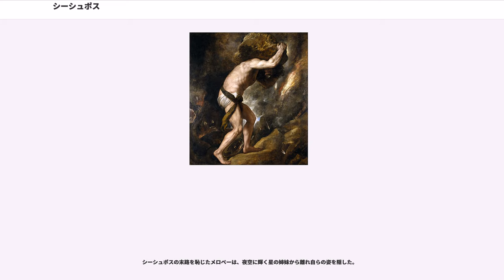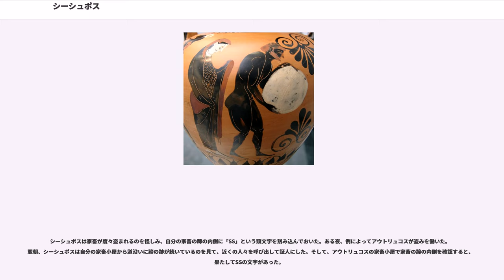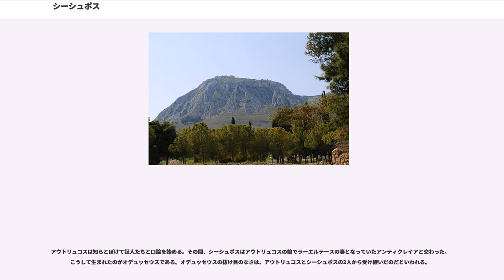シーシュポス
シーシュポス（, , ）は、ギリシア神話に登場する人物である。長母音表記を略してシシュポス、シジフォス、シシュフォスとも省略される。コリントスの創建者。徒労を意味する「シーシュポスの岩」で知られる。

シーシュポスはテッサリアー王アイオロスとエナレテーの息子で、兄弟にサルモーネウス、アタマースなどがいる。プレーイアデスのひとりメロペーを妻とし、グラウコス、オルニュティオーン、テルサンドロス、ハルモスをもうけた。シーシュポスの子のうちグラウコスはベレロポーンの父である。

シーシュポスはエピュラーを創建し、エピュラーは後にコリントスの名で知られるようになった。一説には、メデイアがシーシュポスにコリントスを贈ったともいう。また、ヘーラーに狂気を吹き込まれたアタマースに追われたイーノーとメリケルテースが海に身を投げた事件を記念してイストミア大祭を創始した。

ゼウスがアイギーナを誘拐したとき、シーシュポスはアイギーナの父親である河神アーソーポスに行方を教えたとされる。シーシュポスは、娘を捜してコリントスまでやって来たアーソーポスに、「コリントスの城（アクロコリントス）に水の涸れない泉を作ってくれたら、アイギーナのことを教える」と持ちかけた。アーソーポスがペイレーネーの泉を湧き出させたので、シーシュポスは、ゼウスとアイギーナの居所を告げた（このときゼウスが恐れて岩に姿を変え、アーソーポスをやり過ごしたことは、アイアコスの項を参照のこと）。

ペイレーネーの泉は、後にベレロポーンがペーガソスを馴らした場所として知られる。

父のアイオロスが死ぬと、シーシュポスの兄弟であるサルモーネウスが、その跡を継いでテッサリアー王となった。

シーシュポスは、このことに腹を立て、デルポイの神託所に伺いを立てた。与えられたお告げは、「おまえの姪と交わって子供をもうければ、その子供たちが恨みを晴らしてくれるだろう」というものだった。そこで、シーシュポスは、サルモーネウスの娘テューローを誘惑した。テューローは、やがてシーシュポスの行為が自分への愛情からではなく、サルモーネウスへの憎しみからであることに気づき、生まれた2人の子供を自分の手で殺した。

ゼウスは、シーシュポスをタルタロスに連行するようタナトスに命じた。その理由として告げ口の恨みがあった（ゼウスの命を受けたのはタナトスではなくハーデースだという異説もある）。

しかし、シーシュポスは言葉巧みにタナトスが持ってきた手錠の使い方を教えてくれと頼み、これにまんまと引っかかったタナトスが自分の手で実演してみせると、いきなり手錠に鍵をかけてしまった。タナトスは、死の神であると同時に死の概念そのものであった。そのため、彼がシーシュポスの家から出られなくなると、首を切られた者も八つ裂きに処された者も、誰も死ぬことができなくなった。このことで一番困ったのは、アレースである。自分の権利を侵されそうになったアレースは、タナトスを助け出し、シーシュポスを捕らえた。

その間、シーシュポスは、妻のメロペーに、決して自分の葬式を出してはならないと言い含めておいた。冥府に連れてこられたシーシュポスは、ペルセポネーに葬式が済んでいないことを訴え、自分を省みない妻に復讐するために三日間だけ生き返らせてくれと頼んだ。冥府から戻ったシーシュポスは、ペルセポネーとの約束を反故にしてこの世に居座った。やむなくヘルメースがシーシュポスを力ずくで連れ戻した。

シーシュポスは神々を二度までも欺いた罰を受けることになった。彼はタルタロスで巨大な岩を山頂まで上げるよう命じられた（この岩はゼウスが姿を変えたときのものと同じ大きさといわれる）。シーシュポスがあと少しで山頂に届くというところまで岩を押し上げると、岩はその重みで底まで転がり落ちてしまい、この苦行が永遠に繰り返される。

このことから「シーシュポスの岩（英:the stone of Sisyphus）」「Sisyphean labor」の語は、日本での「賽の河原」同様に「（果てしない）徒労」を意味する（この「シーシュポスの岩」については、タンタロスにも似た話が伝えられている）。

シーシュポスの末路を恥じたメロペーは、夜空に輝く星の姉妹から離れ自らの姿を隠した。

シーシュポスがコリントスにいた頃、その近くにはヘルメースの息子アウトリュコスが住んでいた。彼はシーシュポスの家畜をたびたび盗んでは自分の物にしていた。アウトリュコスは父であるヘルメースから盗んだ家畜の姿を変える力を授かっており、シ...